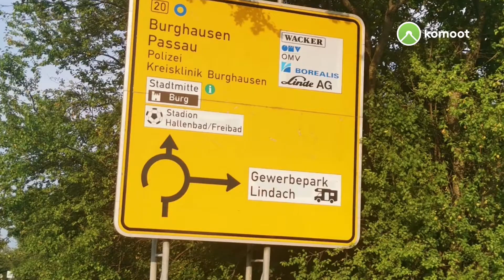Von Hagg I.Obb noch Burghausen